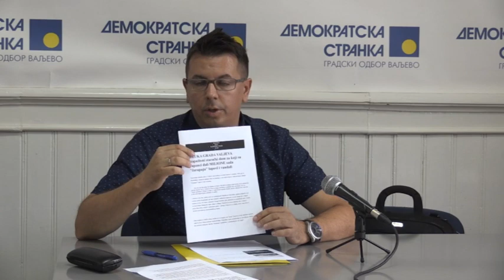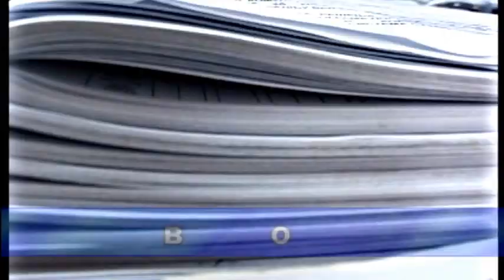Skupštinska hronika 1 avgust